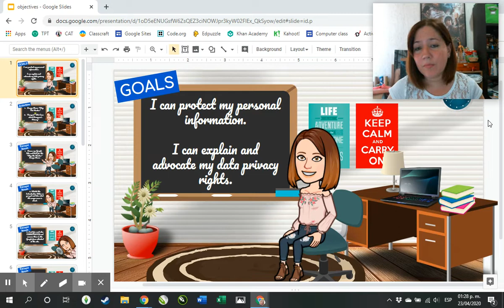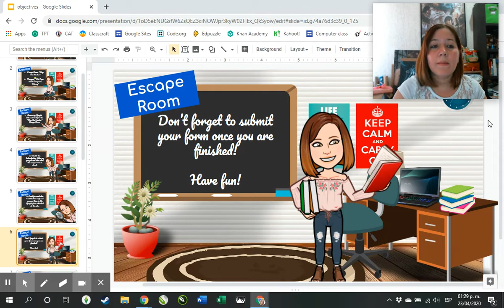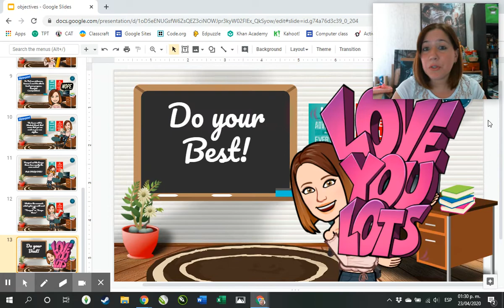Computer Class Work - April 23rd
Upper Elementary Computer Class work for April 24th, 2020